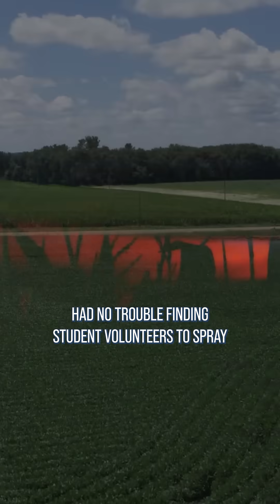What time of day is best to spray?